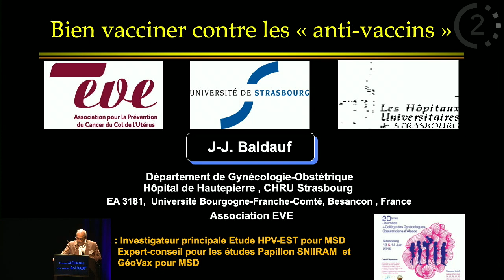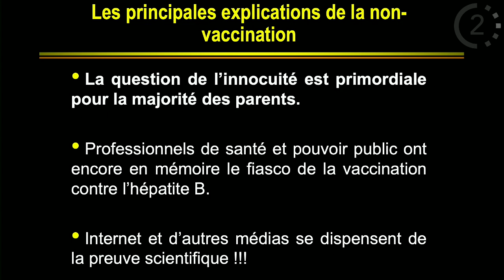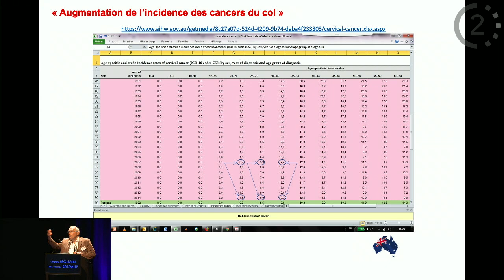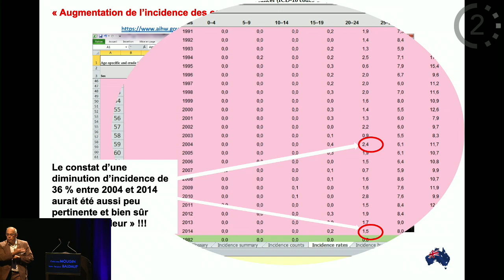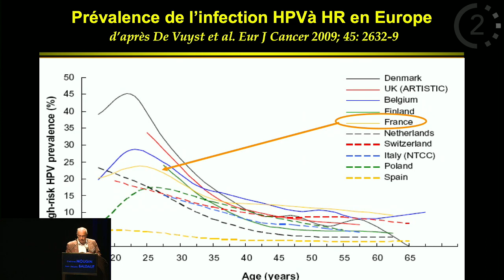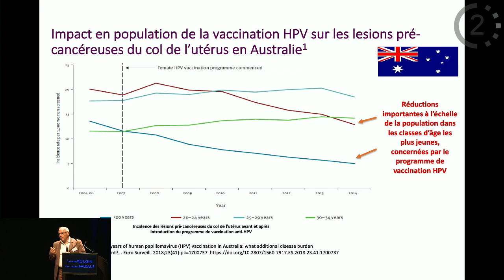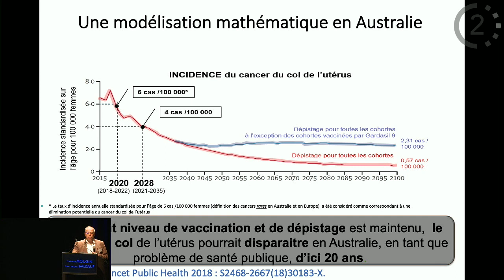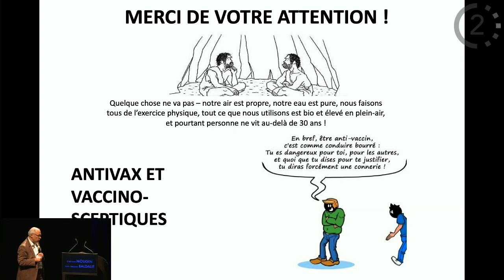CGOA 2019 Session HPV : Bien vacciner contre les "anti-vaccin" , Pr BALDAUF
Pr Jean-Jacques Baldauf, Gynécologue Obstétricien - Strasbourg

20èmes journées du Collège des Gynécologues Obstétriciens d'Alsace
Du 13 juin 2019 au 14 juin 2019
Centre l’Illiade 11, Allée François Mitterrand 67400 Illkirch-Graffenstaden, Illkirch-Graffenstaden
CGOA - Collège des Gynécologues Obstétriciens d'Alsace

Producteur : Université de Strasbourg
Réalisateur : Université de Strasbourg